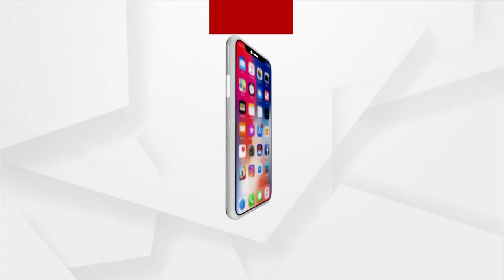ପାଣି ପିଇଲେ ଗାଳି ଶୁଣୁଛୁ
ନାହିଁ ପିଇବା ପାଣି ସୁବିଧା, କେନାଲ ପାଣି ପିଇଲେ ଶୁଣୁଛୁ ଗାଳି ।